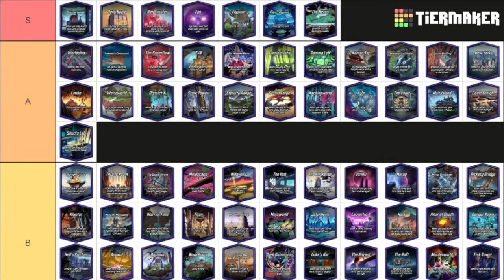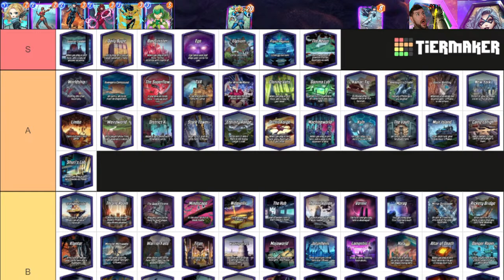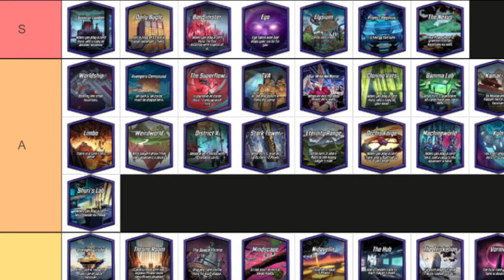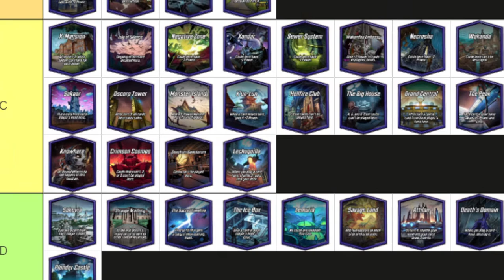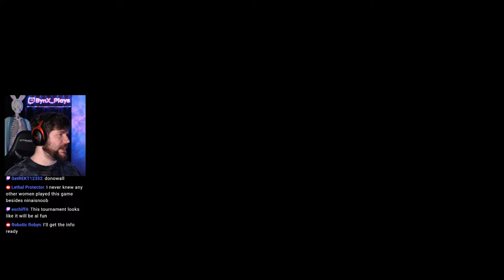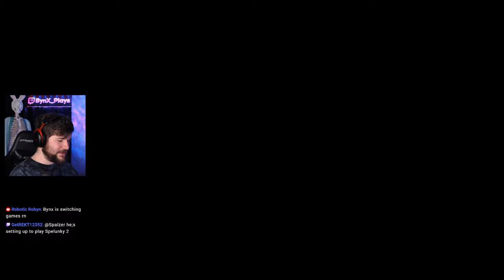"She's Not Alone" All Female Deck!